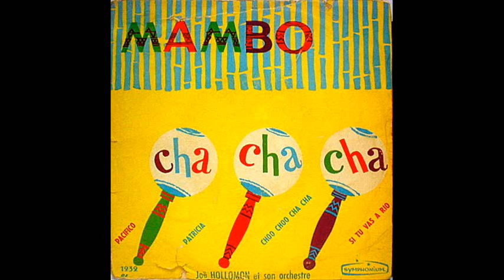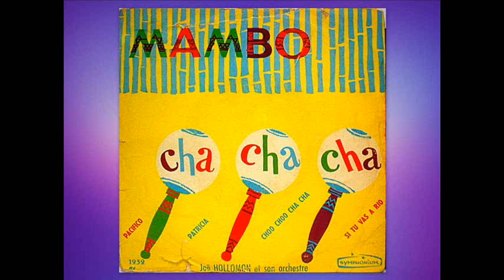Joë Hollomon - Pacifico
La orquesta de Joë Hollomon interpreta el tema de Jo Moutet "Pacifico" (rumba)
del disco de vinilo EP de cuatro canciones titulado "Mambo  cha cha cha "  Nº2  pues existen 2 Ep iguales con el mismo diseño de portada
publicado en Paris por el sello Symphonium no figura el año pero podria ser finales de los 50 y principios del 60
escuchen tambien el mambo "Café, Oranges, Tabac" por la orquesta de Jo Moutet que tambien es el compositor de esta rumba
Hollomon Joë orchestra plays the theme of Jo Moutet "Pacifico" (rumba)
vinyl record four-song EP titled "Mambo cha cha cha" as there are 2 equal No.2 Ep with the same cover design
published in Paris by the seal Symphonium not include the year but could be late 50's and early 60
also hear the mambo "Coffee, Oranges, Tabac" by Jo Moutet orchestra at the same time is the composer